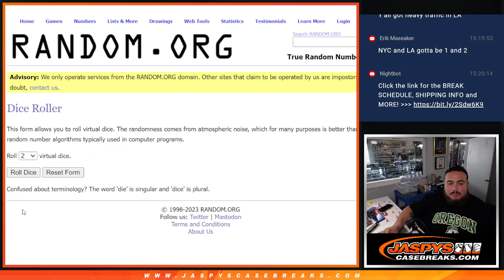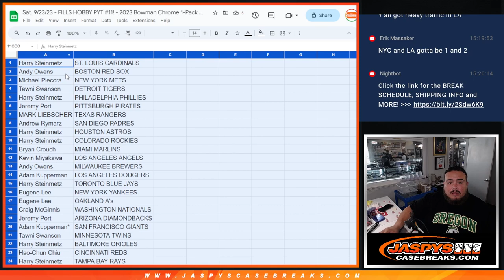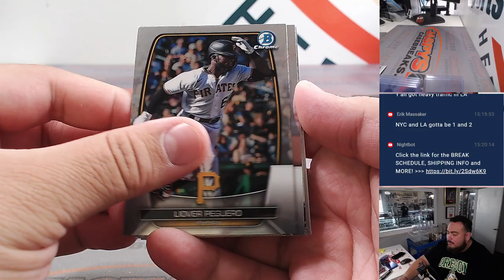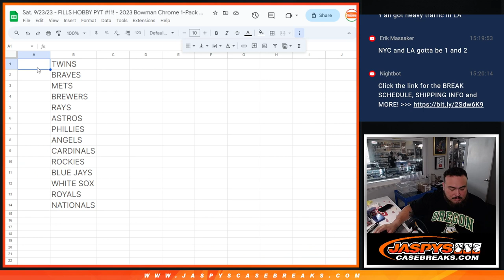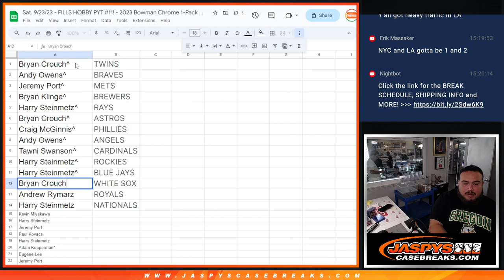Sat. 9/23/23 - FILLS HOBBY PYT #11! - 2023 Bowman Chrome 1-Pack Hobby #29 *RT*